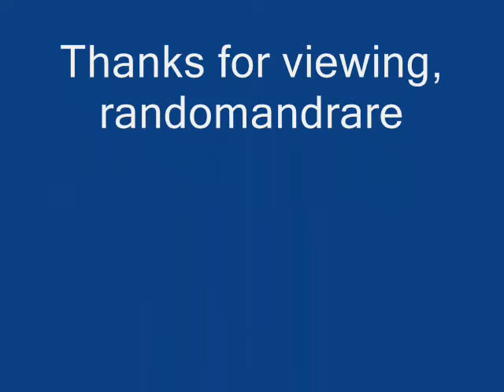Three 'Baccer Tags Get Your Head In Here (1931)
George Wade & Luther Baucom:Vocals & Mandolins

Reid Summey:Vocals & Guitar

Recorded in Charlotte, N.C. Friday, May 29, 1931

Originally issued on the 1931 singles (Victor 23571) & (Bluebird B-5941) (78 RPM)

This recording taken from the 2009 album "Gastonia Gallop" (Old Hat CD-1007) (CD)